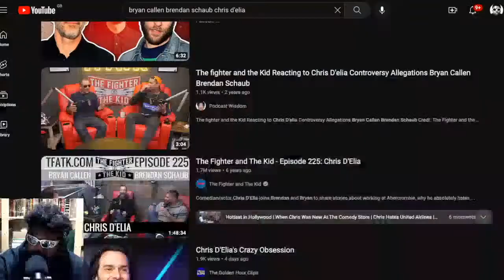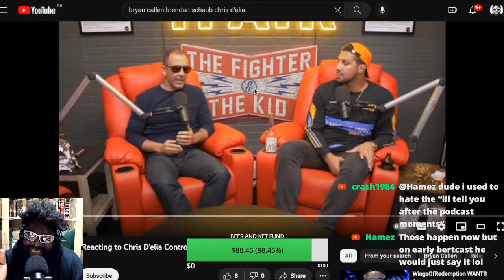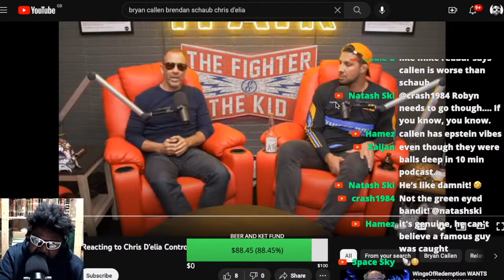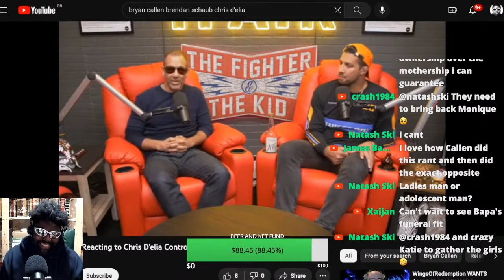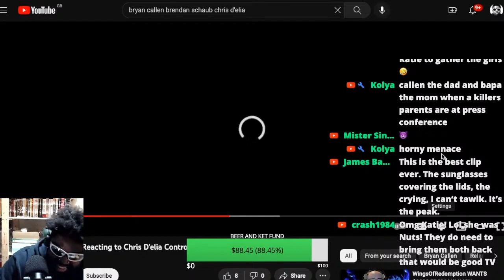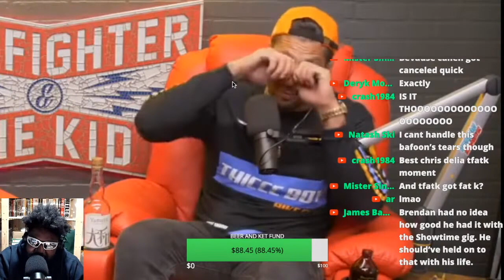BRYAN CALLEN DOESN'T KNOW WHAT TO THINK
BRYAN CALLEN CHRIS D'ELIA BRENDAN SCHAUB THE FIGHTER AND THE KID TFATK ALLEGATIONS CANCEL CULTURE